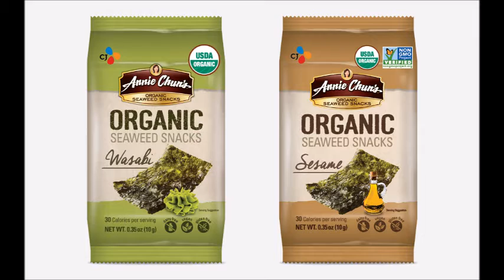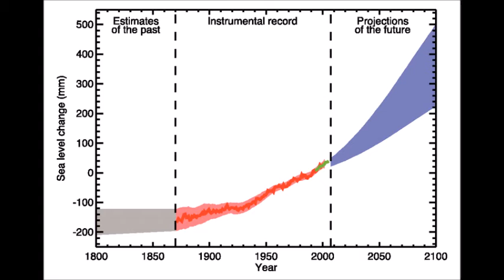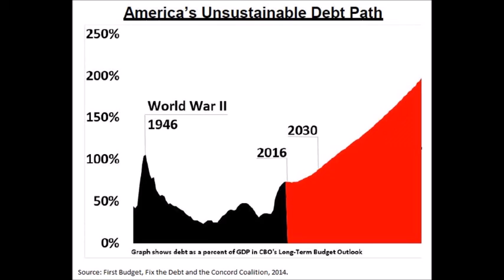How Will They Survive (Song)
How will we face our huge national debt and the rising oceans?